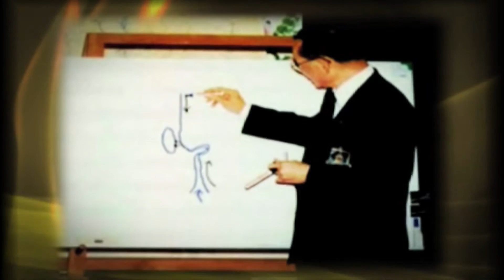Water 2 MinTon 4